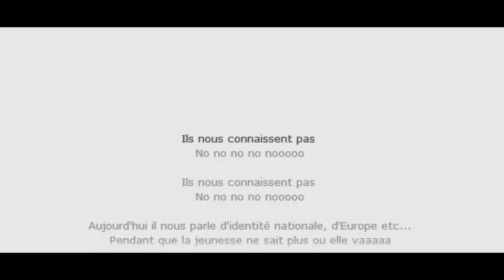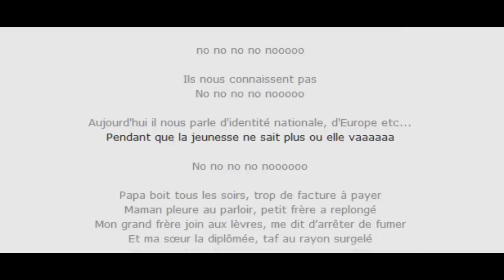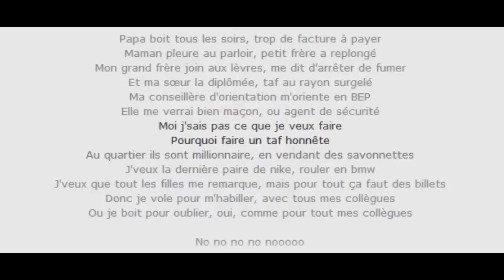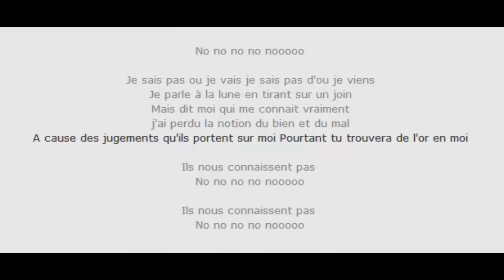Soprano Ils nous connaissent pas " Lyrics "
Ils nous connaissent pas - Lyrics